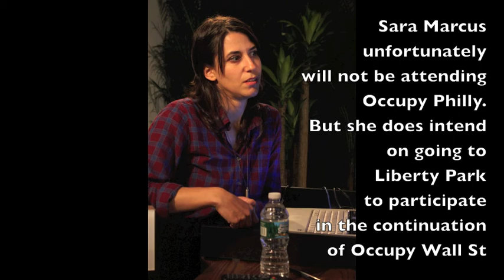Sara Marcus: Occupy Connections.mov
Produced and edited by Paul Imburgia